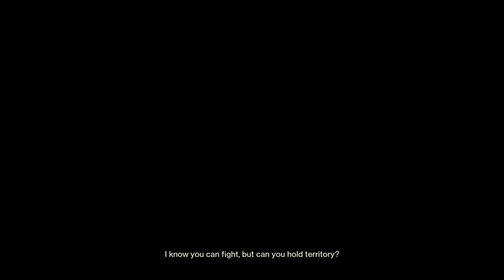Jotunn on console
Destiny 2 crucible